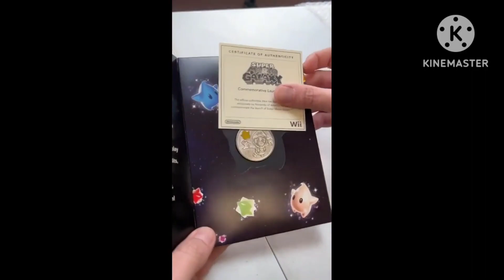revealing force thirteens icons (read desc)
due to the HCC incident back in November, i cannot make a google drive on it ;-;
so i made a joke about it